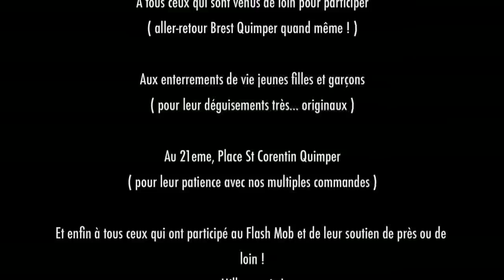Flash Mob 5 Minutes pour moi toute seule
Quimper, place Saint Corentin le 28/04/2012 à 17h00